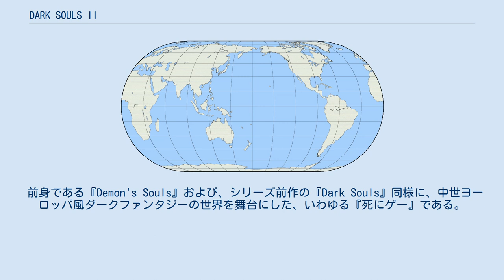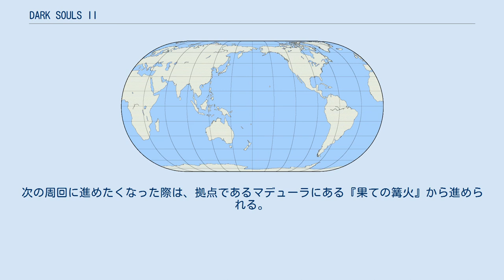DARK SOULS II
『DARK SOULS II』（ダークソウルII）は、2014年3月13日にフロム・ソフトウェアから発売されたPlayStation 3、Xbox 360、PC用アクションRPG。
日本国外ではバンダイナムコエンターテインメントが販売とサポートを担当する。
 また、追加要素が含まれた『DARK SOULS II: SCHOLAR OF THE FIRST SIN』が発表され、日本ではPlayStation 3とXbox 360向けが2015年2月5日、PlayStation 4とXbox One向けが同年4月9日に発売された。
 『DARK SOULS』（ダークソウル）の続編。
前作に比べ攻略の自由度を高めるとともに、グラフィックエンジンと剣戟モーションの刷新が行われた。
 前作のディレクター兼プロデューサー宮崎英高は、本作ではスーパーバイザーとなり、ディレクターは新たに渋谷知広、谷村唯が務める。
 谷村はDARK SOULSのコアとなるポイントとして「困難を克服したときの『達成感』と『プレイヤー同士の緩い繋がり』」を挙げたうえで、本作を作るにあたりその2つを「絶対外せないもの」として残したと語っている。
 前身である『Demon's Souls』および、シリーズ前作の『Dark Souls』同様に、中世ヨーロッパ風ダークファンタジーの世界を舞台にした、いわゆる『死にゲー』である。
 ディレクターが他の作品と異なるからか、本作独自の要素が多い。
 戦闘はSOULSシリーズの中では随一の鈍重さで、敵も味方も動きが遅い。
このため、指先の器用さや操作の素早さよりも、状況ごとの適切な判断を強く求める作りとなっており、落ち着いた行動と確かな決断が大事である。
 武器の二刀流が可能となった。
二刀流専用の攻撃モーションが用意され、様々な武器の組み合わせで行えるが、有効とは言い難い組み合わせも多かった。
次作『DARK SOULS III』では双刀武器として、二刀流専用の限られた武器でのみ行えるようになっている。
 レベルデザインは、他のSOULS作品と比べて大胆な仕掛けが施されている。
例として、松明が無いとほとんど見えないほど暗い場所が多い、ファロスの石と呼ばれる入手困難な消耗品が無いと通れない扉が多く用意されている、特定のボスの部屋は事前のステージである行動を取らないと毒塗れになる、弓やクロスボウを使った遠距離戦を行わないと攻略困難、狭いステージでありながら自爆する敵が大量に配置されているなどがある。
 本作から、篝火間の転送が制限なく行えるようになった。
 エンディングを観た後、直ちに次の周回を始めなくても良くなった。
この場合はクリアしなかったステージを攻略したり、回収し忘れたアイテムを拾い集めたり、中断していたNPCとのイベントを進めたりできる。
次の周回に進めたくなった際は、拠点であるマデューラにある『果ての篝火』から進められる。
この機能は『Bloodborne』には取り入れられなかったが、『DARK SOULS III』や『SEKIRO: SHADOWS DIE TWICE』には採用されている。
 日本ゲーム大賞2014で優秀賞を受賞。